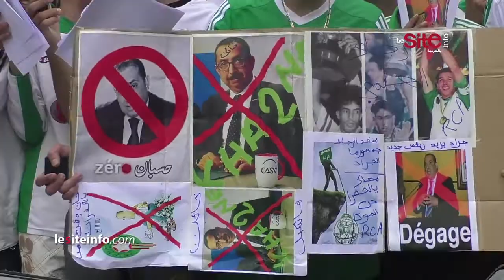رجاويون يطالبون الملك بالتدخل لإقالة حسبان